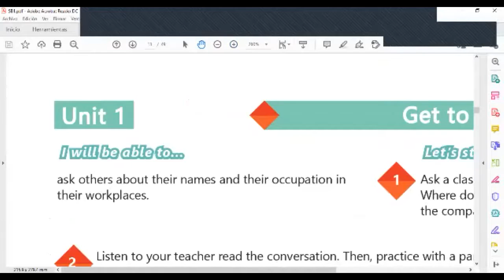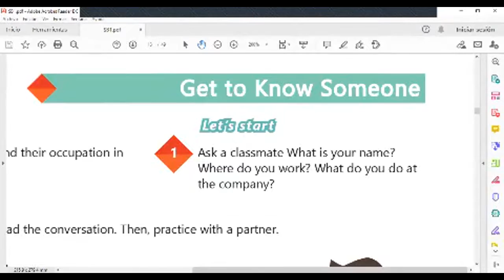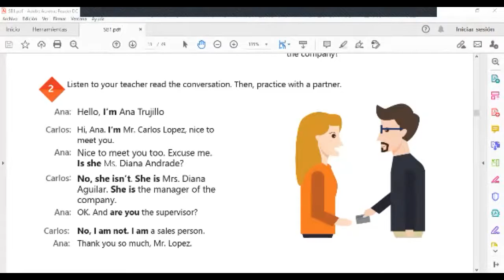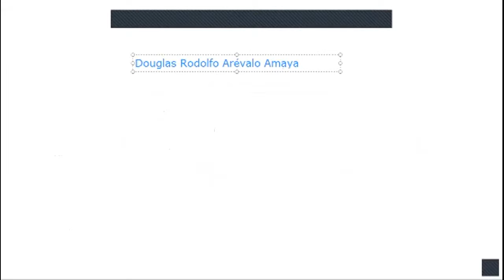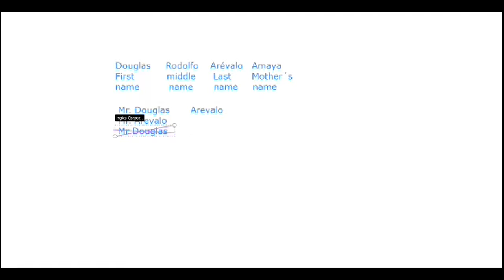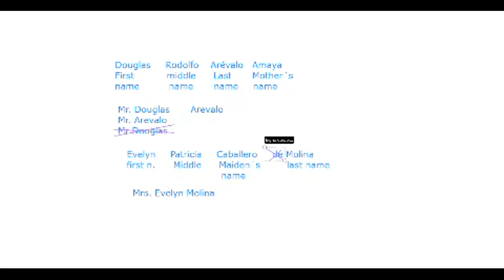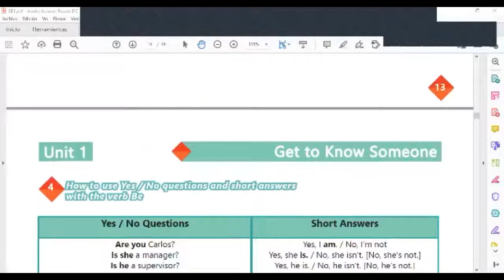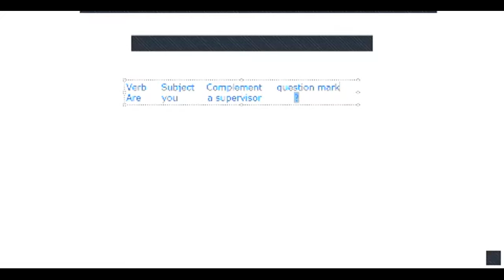Ingles Corporativo-Videoconferencia #3 The alphabet